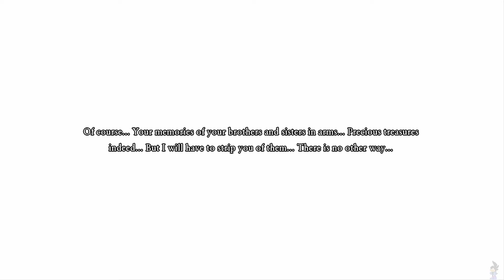Dragon Quest XI S (74)- Indignus, Erik's Wish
It appears Erik and Healijah are in a place really high up, after having fled from the swarm of monsters we go against Indignus. Who then has Erik completelly surrounded, in a last ditch effort, Healijah grants Erik a wish, to be able to escape the place, but at the cost of forgetting his brothers in arms, that including the luminary and company.